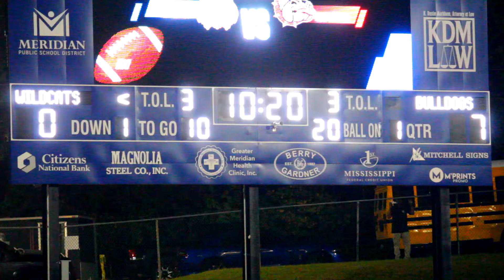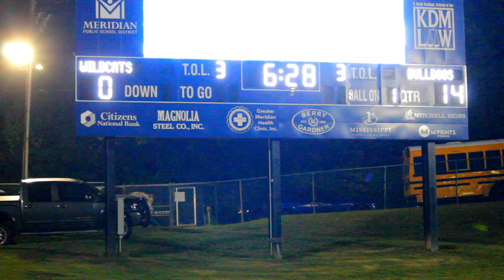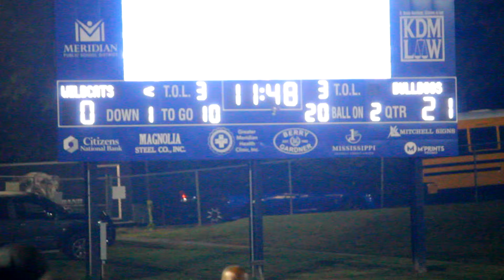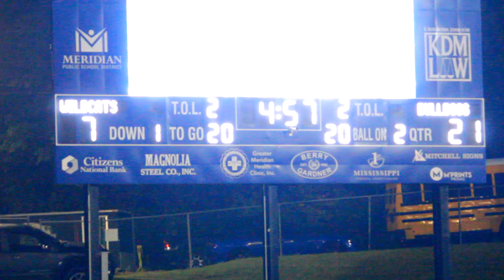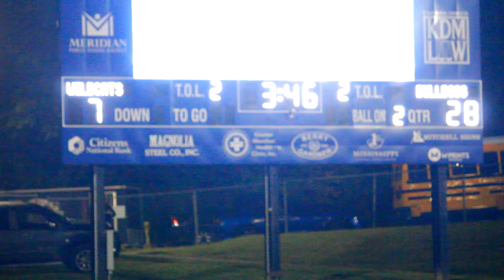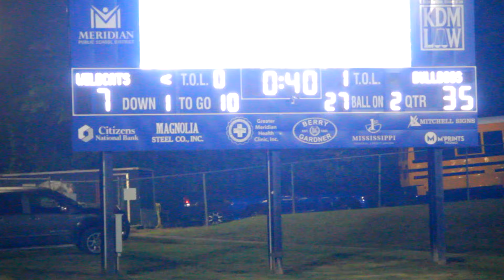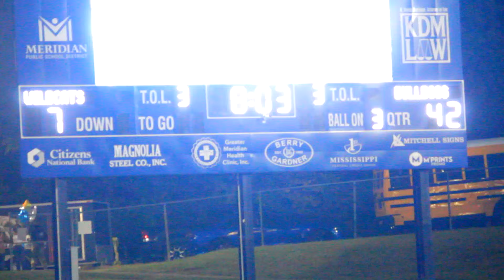Queen City Edition 🏟️: #2 Brandon(7A) vs #11 Meridian(7A) || MS High School Football Week 10